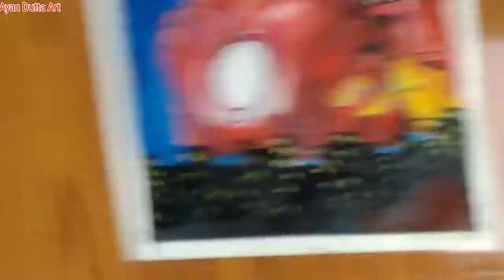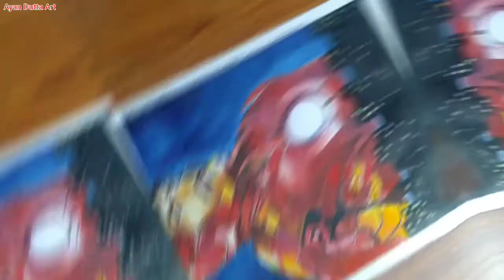Iron-Man water Colour Drawing/on hand made paper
●Music/Soundtrack - Nebula
                ●Composer - Savfk
                ●Publisher - Savfk